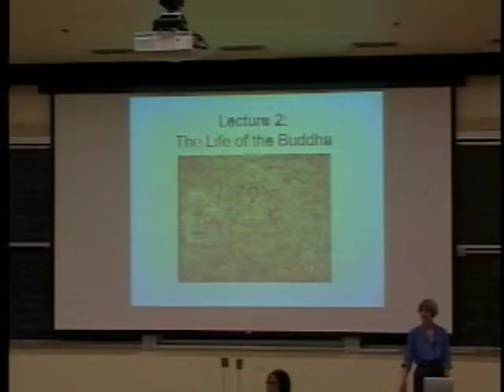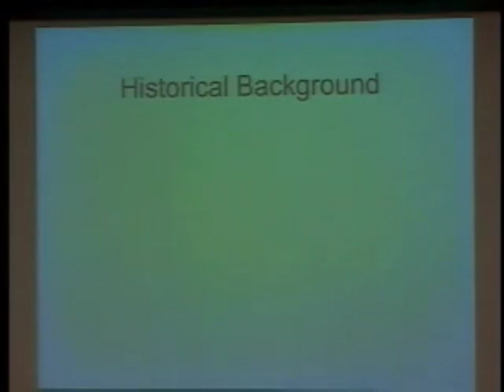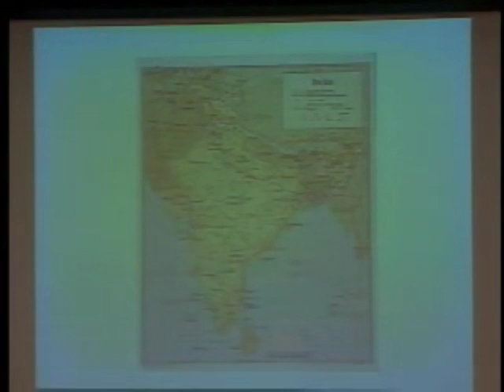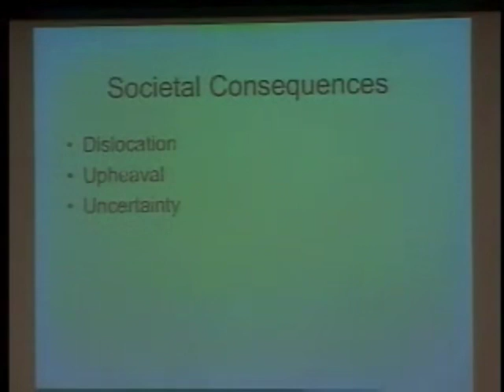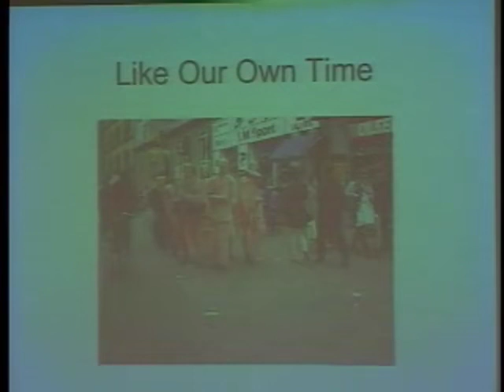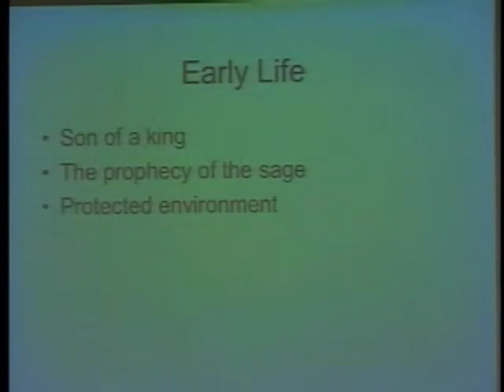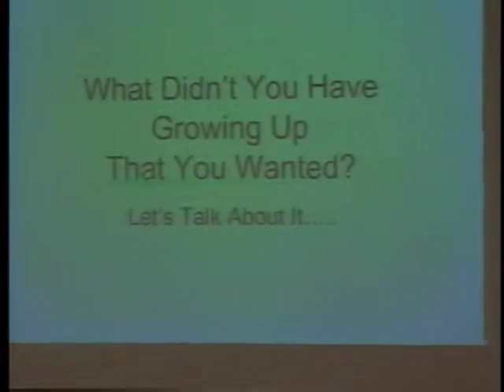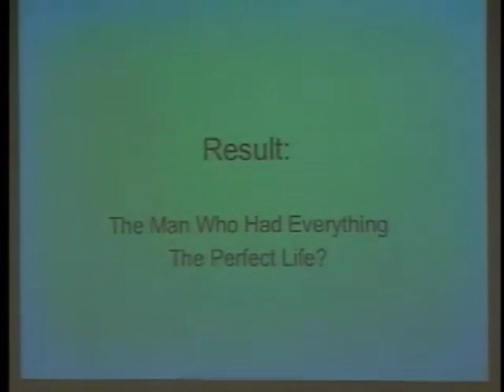02 Life of the Buddha000